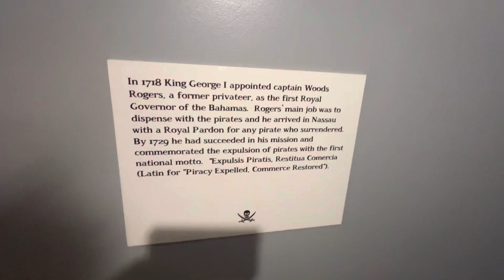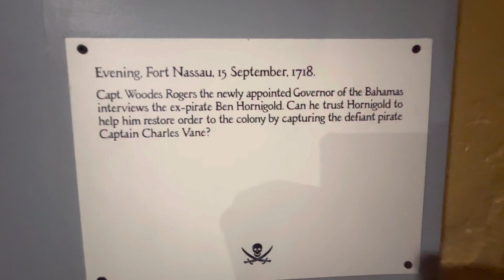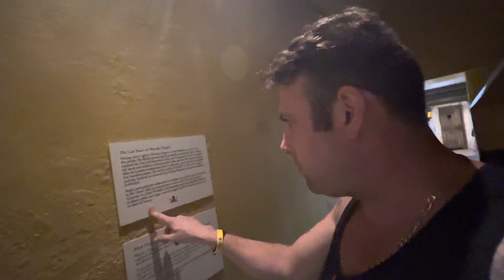Pirates of Nassau, Museum Tour, Bahamas